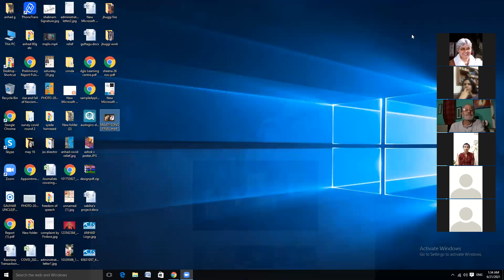world music day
12 midnight June 20-21, 2021
Vedi Sinha
Mannu Kohli
Arnav Sharma